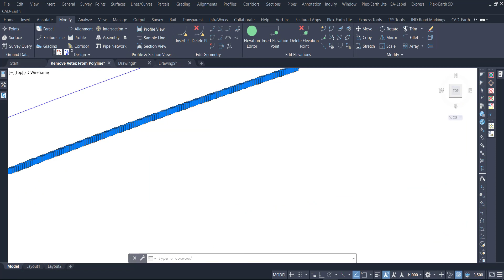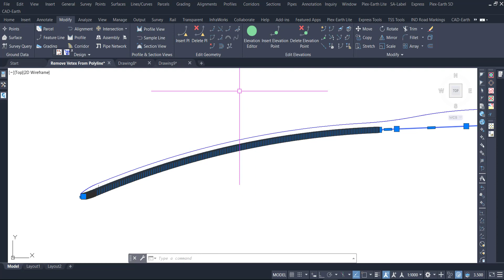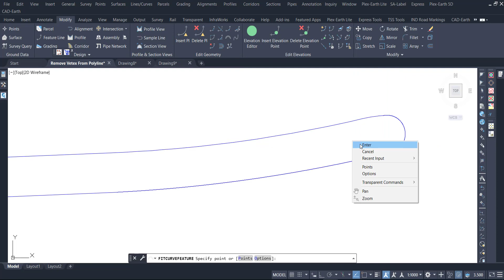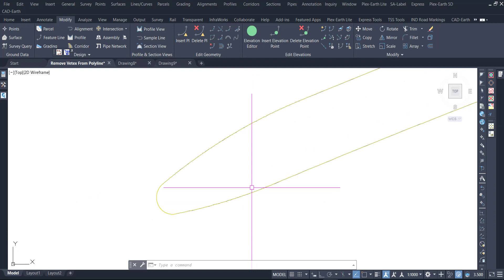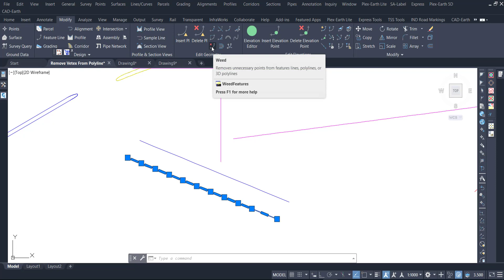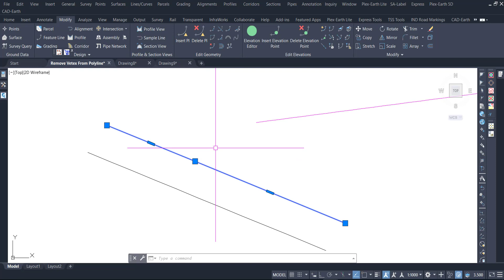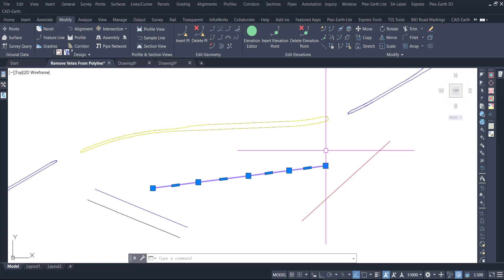Remove Vertex from Polyline | reduce vertex of polyline in autocad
Remove Vertex from polyline,
Vertex Remove Vertex in autocad,
reduce vertex of polyline in autocad,
how to remove vertex in autocad,
how to reduce vertex of polyline in autocad,
Remove Vertex,
Reduce Vertex,
how to reduce vertex of polyline in autocad, vertices,
how to reduce vertex of polyline in autocad 2018,
reduce vertex in autocad,
remove multiple vertices autocad,
autocad polyline edit vertex,

Learn how to optimize polylines and curves in AutoCAD!
In this informative video from Naseer Bhatti, we dive into the efficient management of vertex count in polylines and curves within AutoCAD. Discover the impact of unnecessary vertices and explore the methods to remove them without altering the geometry. Gain insights into utilizing the 'remove vertex' option and access modification tools for feature lines using Civil D in the Modify tab. Continuous removal of unnecessary vertices results in smoother polylines, and the video also unpacks the process of reducing points in a polyline while addressing the straightening of arcs. Join us to understand how to optimize geometry and achieve cleaner designs in AutoCAD.
Share your thoughts on vertex optimization in AutoCAD! What methods do you use to reduce vertex count?
Video Title: How to Reduce Vertex from Polyline and Curve Segments in AutoCAD

Reducing vertex count in polylines and curves in AutoCAD
• Discussing the presence of unnecessary vertices in polylines and curves.
• Exploring methods to remove excessive vertices from polylines and curves.
Learn how to remove vertex from a polyline in AutoCAD
• Using Civil D in the Modify tab, you can access modification tools for feature lines
• You can use the 'remove vertex' option to remove a vertex without changing the shape of the arc
Removing unnecessary vertexes from polyline in AutoCAD
• The accessible vertexes have been removed by right-clicking on them
• Continuously removing unnecessary vertexes smoothens the polyline
Removing vertices from polylines in AutoCAD
• The vertices have been removed from the access box
• Checking if the shape of the geometry has changed after removing the vertices
Removing and reducing vertices in AutoCAD polyline.
• Understanding the differences in vertex placement and fitting.
• Exploring options to remove vertices and optimize geometry.
Demonstrating the process of reducing vertex in AutoCAD
• The video explains the process to reduce the number of points in a polyline
• It also addresses the option to straighten arcs in the process
Removing vertex from polyline in AutoCAD
• Using the command 'P LD' to remove vertexes without changing the shape
• Giving a distance of 100 to remove vertex as per the length provided
Using PLD command to remove vertices from a polyline
• Using the PLD command with a specified distance and angle to remove selected vertices.
• Understanding the process of creating smooth curves and removing vertices from both smooth and straight polylines.

Videos Regarding the Topic

Add Vertex to Polyline at Fix Distance | Autocad How To Add Vertex In Polyline | add vertex Lisp

Timecodes

0:00 reducing vertex count in polylines and curves in AutoCAD
1:03 learn how to remove vertex from a polyline in AutoCAD
1:54 removing unnecessary vertexes from polyline in AutoCAD
2:42 removing vertices from polylines in AutoCAD
3:44 Removing and reducing vertices in AutoCAD polyline
4:36 demonstrating the process of reducing vertex in AutoCAD
5:22 removing vertex from polyline in AutoCAD
6:22 Using PLD command to remove vertices from a polyline